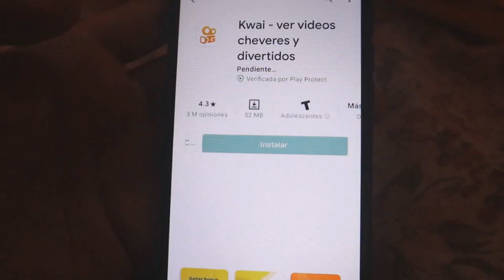BTS SE ESTÁ A PUNTO DE PRESENTAR EN ESTE PROGRAMA! JIMIN Y ELLA FUE SI NOVIA EL TIPO IDEAL DE JHOPE